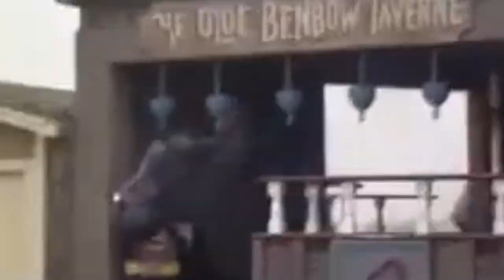Batman, O Cavaleiro das Trevas Ressurge (The Dark Knight Rises) REVIEW - Cala Boca, Ricardo! 05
Ricardo Rente comenta o último filme da trilogia criada por Christopher Nolan, Batman - O Cavaleiro das Trevas Ressurge!

A excelente atuação de Christian Bale e Michael Cane, a escala épica, Hans Zimmer, a Selina Kyle (Mulher-Gato) e Bane!